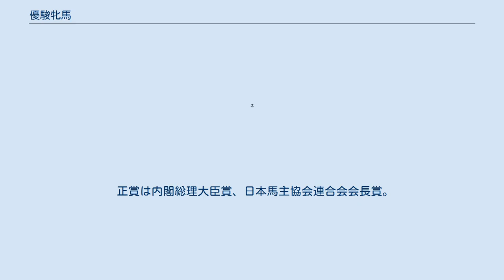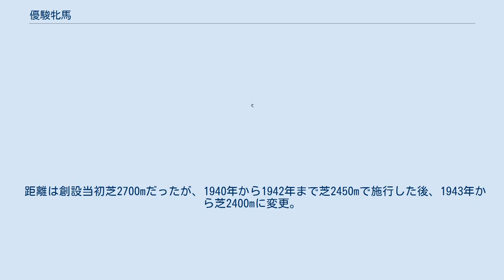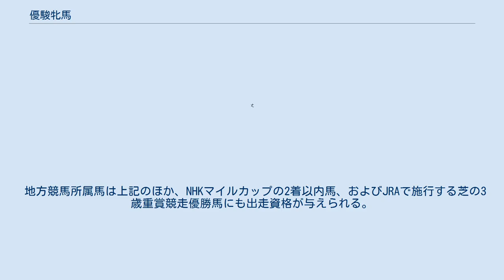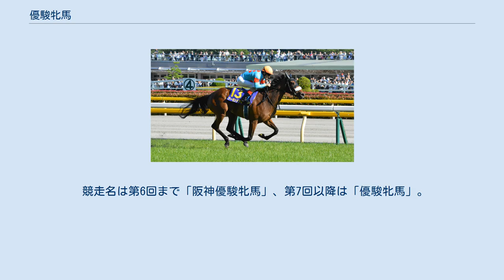優駿牝馬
優駿牝馬（ゆうしゅんひんば）は、日本中央競馬会（JRA）が東京競馬場で施行する中央競馬の重賞競走（GI）である。
1965年から（オークス）の副称が付けられており、競馬番組表での名称は「優駿牝馬（オークス）」、回次を含める表記では「優駿牝馬（第○回オークス）」と表記している。
 「オーク（Oak）」は、樫を意味する英語。
「ダービーステークス」創設者の第12代ダービー卿エドワード・スミス・スタンレーは樫の森が茂る「オークス」と呼ばれる土地を所有しており、1779年にエリザベス・ハミルトンと結婚した際、記念に競馬を開催することを発案。
その中に夫人の希望を入れて3歳牝馬のレースを行い、これが「オークスステークス」と名づけられたのが由来とされている。
日本では本競走の優勝馬を「樫の女王」という通称で呼ぶこともある。
 正賞は内閣総理大臣賞、日本馬主協会連合会会長賞。
 1938年にイギリスのオークスステークスを範として、4歳（現3歳）牝馬限定の「阪神優駿牝馬（はんしんゆうしゅんひんば）」を阪神競馬場（旧鳴尾競馬場）に創設。
横浜農林省賞典四歳呼馬（現: 皐月賞）・東京優駿（日本ダービー）・京都農林省賞典四歳呼馬（現: 菊花賞）・中山四歳牝馬特別（現: 桜花賞）とともに日本のクラシック競走のひとつとされる。
桜花賞は最もスピードのある繁殖牝馬の検定競走とされたのに対し、本競走はスピードとスタミナを兼ね備えた繁殖牝馬を選定するためのレースとされている。
 距離は創設当初芝2700mだったが、1940年から1942年まで芝2450mで施行した後、1943年から芝2400mに変更。
施行場も1946年から東京競馬場に変更され、この際に名称を「優駿牝馬」に改称。
1965年から（オークス）の副称が付けられ、現在に至る。
施行時期は1952年まで秋季だったが、1953年から春季に変更された。
 1984年よりグレード制が施行され、GIに格付け。
1995年から地方競馬所属馬が、2003年からは外国産馬がそれぞれ出走可能になり、2010年からは外国馬も出走可能な国際競走となった。
 2018年から2020年まで、本競走の1 - 3着馬には当該年に行われるヴェルメイユ賞への優先出走権が与えられていた。
同年よりヴィクトリアマイル・安田記念とともにデスティナシオンフランスの名称で提携していたが、2021年より対象競走から外された。
 出走資格: サラ系3歳牝馬（出走可能頭数 :最大18頭） 負担重量: 定量（55kg） 未勝利馬・未出走馬（収得賞金が0の馬）には出走権がないものの、未勝利馬・未出走馬でも出走できるフローラステークス・スイートピーステークスで収得賞金を加算し、優先出走権を得れば出走できる。
2017年までは、フローラステークス3着・スイートピーステークス2着でも優先出走権を得られたものの、これらの着順では収得賞金を得られないため、未勝利馬・未出走馬がこれらの着順となった場合は出走資格を得られなかった。
 出馬投票を行った馬のうち優先出走権を持つ馬から優先して割り当て、その他の馬は通算収得賞金の総計が多い順に出走できる。
なお、出馬投票の結果同順位の馬が多数おり出走可能頭数を超過した場合は、抽選で出走馬を決める。
 出馬投票を行った外国馬は、優先出走できる。
 JRA所属馬・地方競馬所属馬は以下の競走で所定の成績を収めた馬に、優先出走権が付与される。
 地方競馬所属馬は上記のほか、NHKマイルカップの2着以内馬、およびJRAで施行する芝の3歳重賞競走優勝馬にも出走資格が与えられる。
 2021年の1着賞金は1億1000万円で、以下2着4400万円、3着2800万円、4着1700万円、5着1100万円。
 競馬場について、第5回までの「阪神」は鳴尾競馬場を表す。
 競走名は第6回まで「阪神優駿牝馬」、第7回以降は「優駿牝馬」。